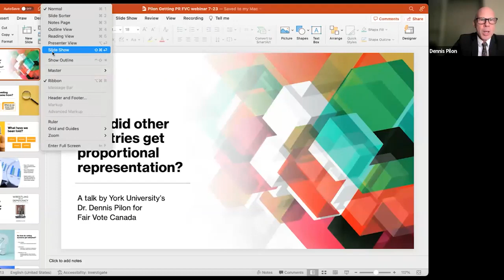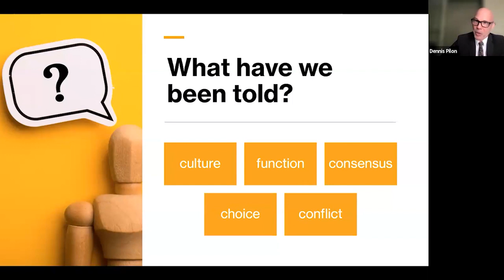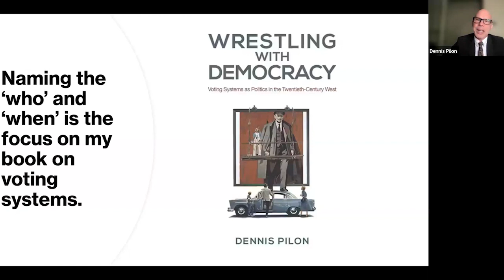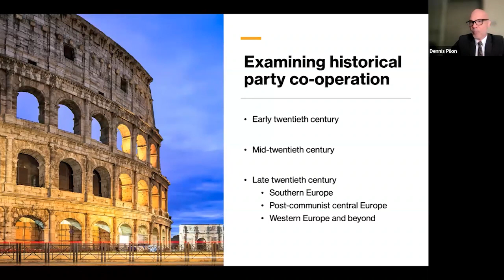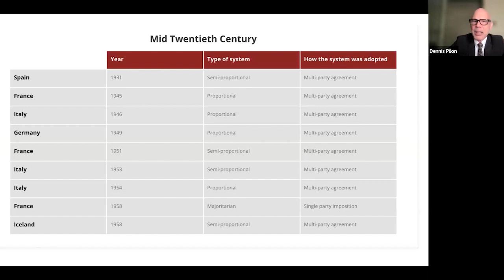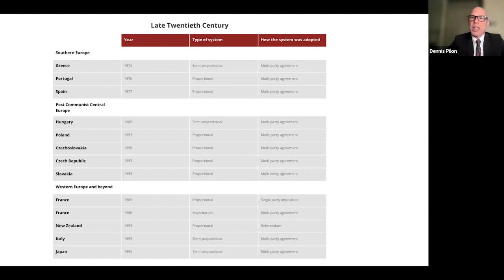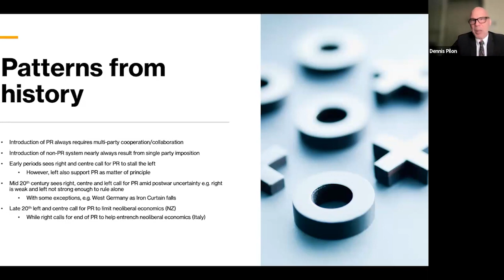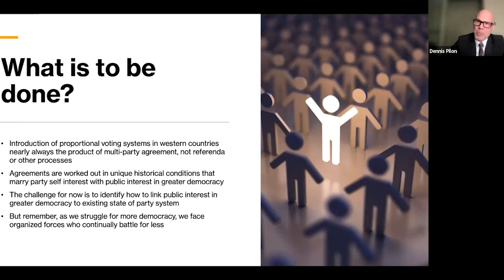How other countries changed their electoral systems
One of the most common questions people ask is: how did other countries get proportional representation?

Take a deep dive into the answer with electoral reform expert Professor Dennis Pilon, who has spent decades researching the real world politics of how countries change their voting systems. (Read his bio